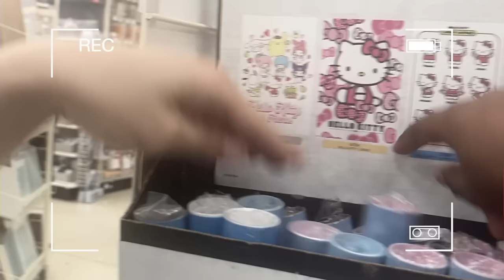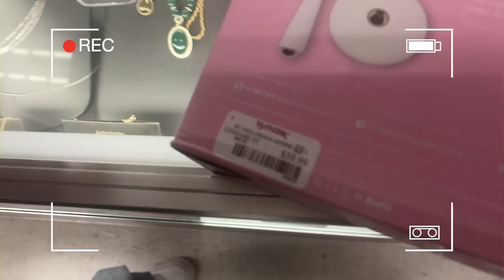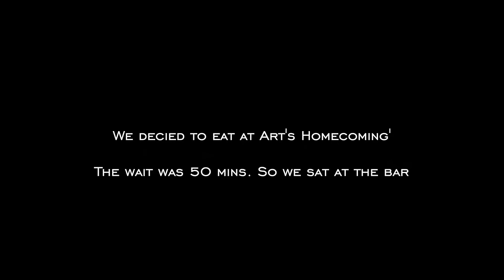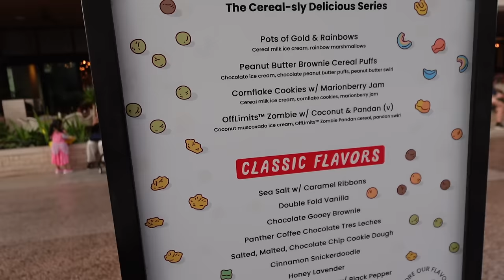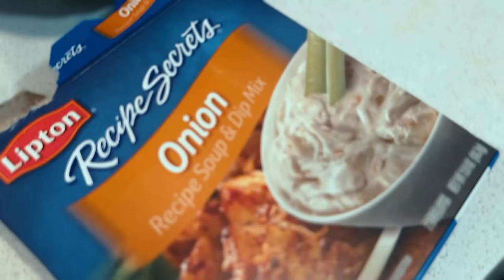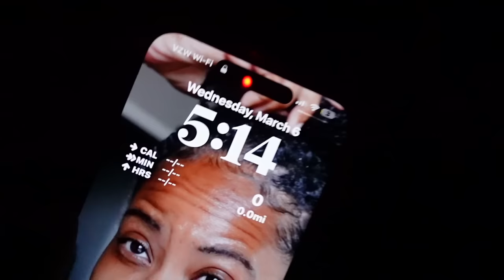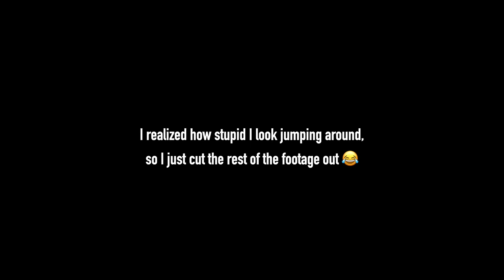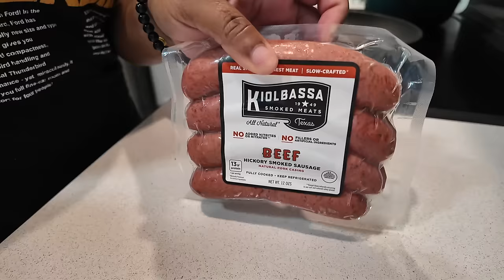Dejah Got Into It With Her Manager | Dyed My Locs + Sephora Did My Eyebrows | Coach Denim Tabby 26